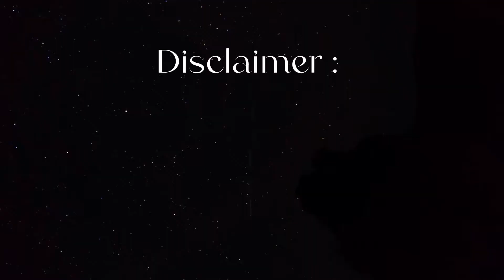•My dear girlfriend please spear me• | Hyunjin oneshot